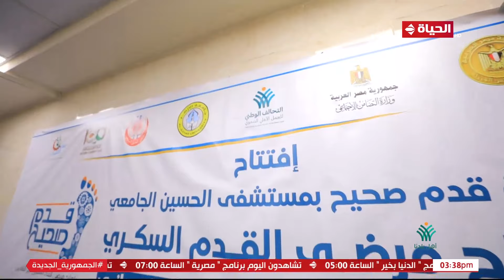اضحكي عشان تخفي بسرعة ❤ بعض المستفيدين من مبادرة "قدم صحيح" يتحدثون عن تجربتهم